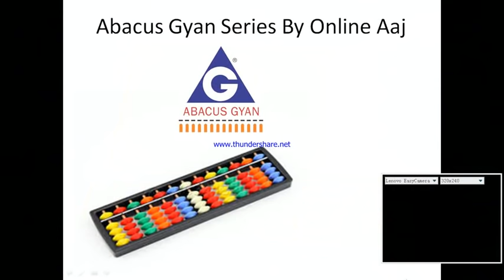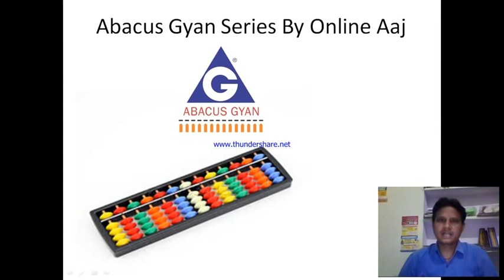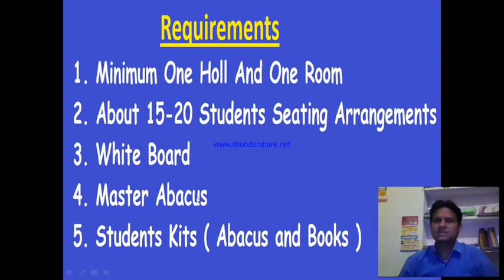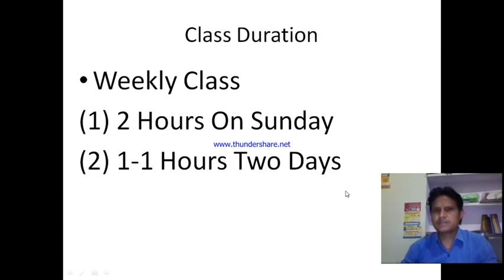Free Abacus Teacher Training Tutorial in Hindi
Hello Friends ,
I am providing Abacus Tutorial in hindi language So that you can earn in educational field.
This Abacus Tutorial Series Provide You Abacus Skill .
Learn Abacus and Earn by Providing Abacus Education to children Age 6 to 13 years.
we provide Complete Abacus Training Step By Step in Both Hindi And English Language free of cost. No franchise fee,no Royalty .